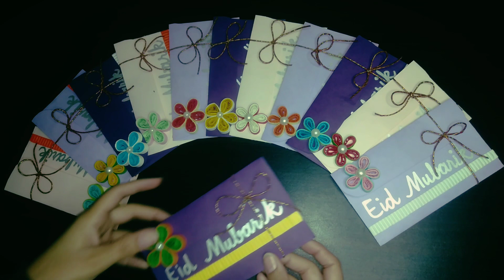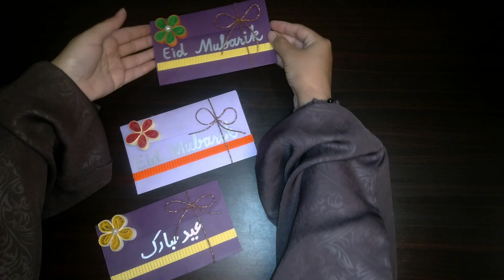How to make easy and quick eidi envelopes | Envelopes DIY tutorial | Paper envelopes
Assalamoalaikum viewers..✨
Eid… A time for joy, a time for togetherness, a time to remember blessings..😇✨